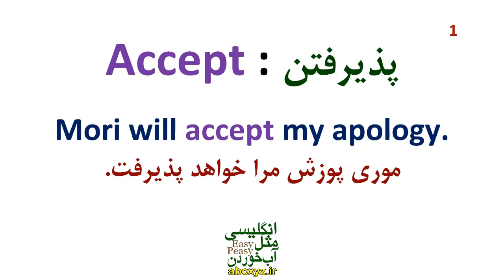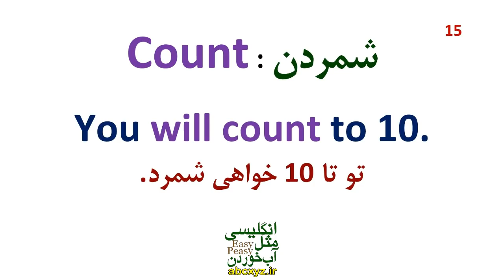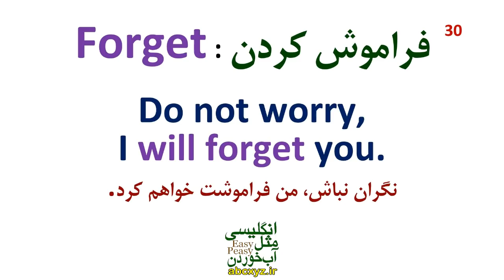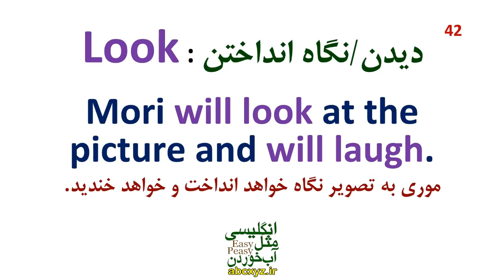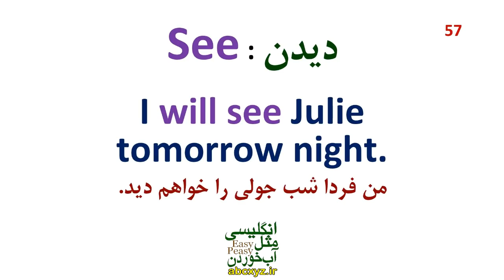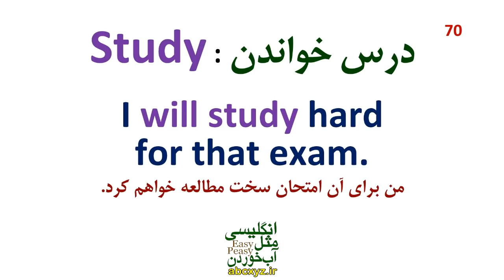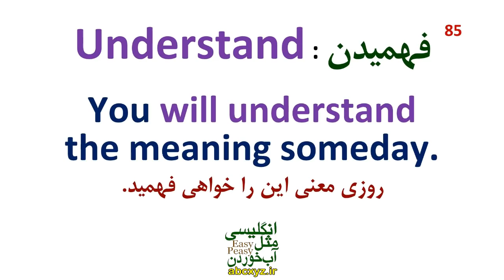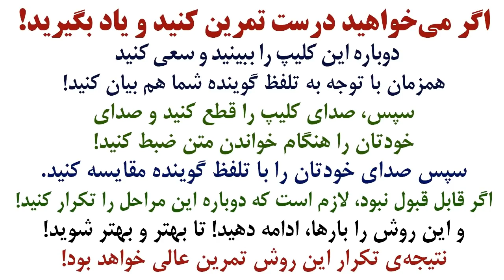مهمترین و اساسی ترین فعل های / افعال انگلیسی در زمان آینده همراه با تلفظ و ترجمه و مثال و توضیح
یکصد 100 فعل مهم کاربردی انگلیسی در زمان آینده ساده بصورت تشریحی با ترجمه و تلفظ به فارسی
در این درس و این ویدیو یکصد فعل مهم انگلیسی با جملات کاربردی و روزمره از انگلیسی واقعی در زمان آینده ساده تقدیم شما عزیزان شده است
هر جمله سه بار با حالتهای آهسته کند و نرمال برای شما تلفظ درست شده است که راحت بتوانید تلفظ درست کلمات و لغات مهم و البته جملات را برای زمان آینده ساده و گرامر و دستور زبان مربوط به این زمان مهم و کاربردی در انگلیسی را خوب یاد بگیرید و مسلط شوید
دوستان توصیه می‌شود برای یادگیری موثر و مفید
و با صدای رسا تکرار کنید و صدای ضبط شده خودتان را با نحوه‌ی بیان در این کلیپ مقایسه کنید تا بتونید اشتباهات تلفظی تون رو رفع کنید